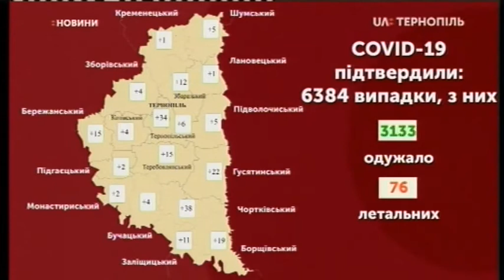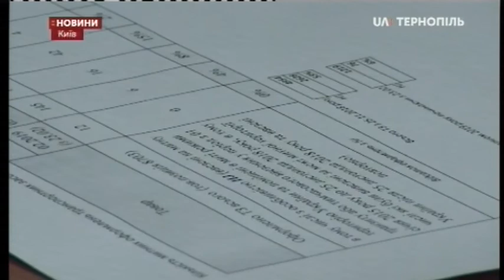02.09.2020. Новини. 20:30